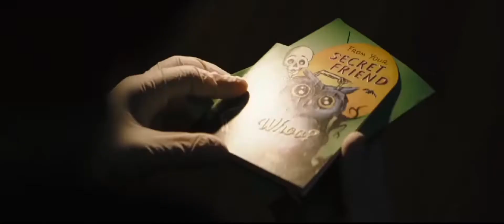Multifandom | FEAR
►Footage List
0:01 Halloween Kills (2021)
0:07 Ghost Rider Spirit of Vengance
0:12 Nightmare: Return to Elm Street Offical Trailer 2
0:17 The Batman Offical Trailer
0:20 Ghost Rider
0:23 It Chapter 2
0:25 It Chapter 1
0:30 Ghost Rider Spirit of Vengance
0:37 Batman V Superman: Dawn of Justice
0:38 Ghost Rider Spirit of Vengance
0:41 The Batman - DC Fandome Trailer
0:57 Halloween (2018)
1:10 Nightmare: Return to Elm Street Offical Trailer 2
1:20 Ghost Rider Spirit of Vengance
1:27 Halloween Kills (2021)
1:39 The Batman - DC Fandome Trailer
1:59 Halloween Kills (2021)
2:08 Ghost Rider Spirit of Vengance
2:12 Zack Snyder's Justice Leauge
2:16 Nightmare: Return to Elm Street Offical Trailer 2

1:27 Dune: "Fear is the mind killer."
1:28 It Chapter 1: "I will feed on your flesh as I feed on your fear."
2:08 Justice Leauge: "I have come to enlighten you to the great darkness, I will bathe in your fear."